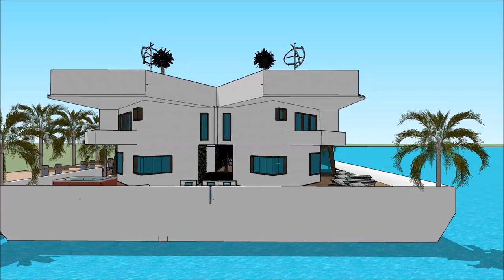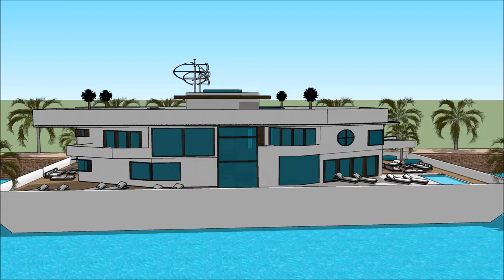ТАНСАГ ЗЭРЭГЛЭЛИЙН ХАУС ГЭР SIMS 3 ДАРВУУЛТ ЗАВИНЫ АРХИТЕКТОРЫН СУВАГ ВИДЕО БАРИХ ХӨДӨЛГӨӨНТ ДҮРС i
The floating house villa houseboatzania launching an innovative high-end luxury yacht floating house villa mansion home design potentially as a display of exhibition of the ТАНСАГ ЗЭРЭГЛЭЛИЙН ХАУС ГЭР SIMS 3 ДАРВУУЛТ ЗАВИНЫ АРХИТЕКТОРЫН СУВАГ ВИДЕО  БАРИХ ХӨДӨЛГӨӨНТ ДҮРС i.

The collection of the Floating house villa houseboatzania concept of ТАНСАГ ЗЭРЭГЛЭЛИЙН ХАУС ГЭР SIMS 3 ДАРВУУЛТ ЗАВИНЫ АРХИТЕКТОРЫН СУВАГ ВИДЕО  БАРИХ ХӨДӨЛГӨӨНТ ДҮРС i consists of high luxury and architectural art pieces in minimalism combined with living on the waterfront of the harbour.

The floating house villa mansion yacht design has the basis to sustain living with high standards and contemporary structural design ТАНСАГ ЗЭРЭГЛЭЛИЙН ХАУС ГЭР SIMS 3 ДАРВУУЛТ ЗАВИНЫ АРХИТЕКТОРЫН СУВАГ ВИДЕО  БАРИХ ХӨДӨЛГӨӨНТ ДҮРС i with numerous of prospects for excessive living and celebrating the desire of life worldwide: